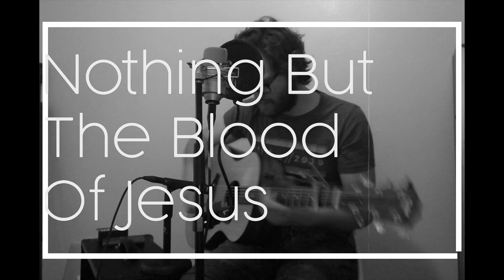Elevate Worship - April 22, 2020